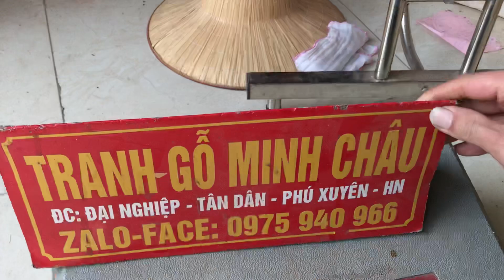Tranh mừng thọ 127x67cm. Gỗ hương. ngày 6 tháng 2, 2020